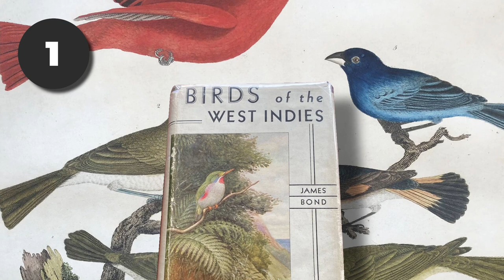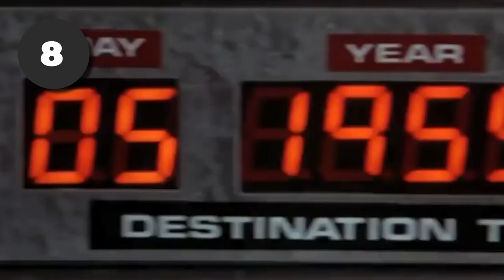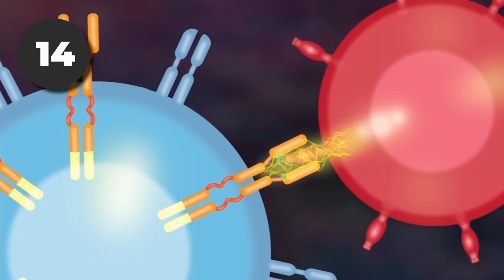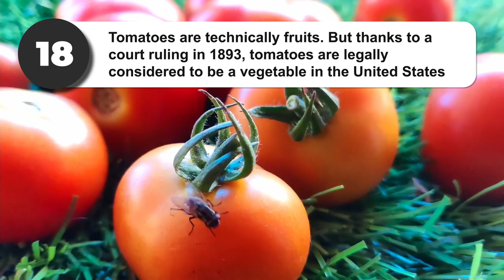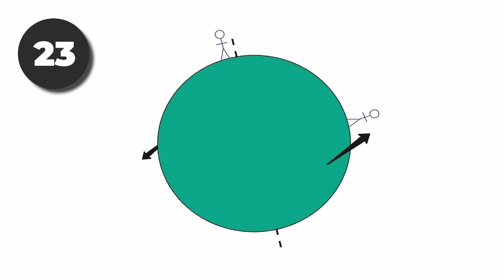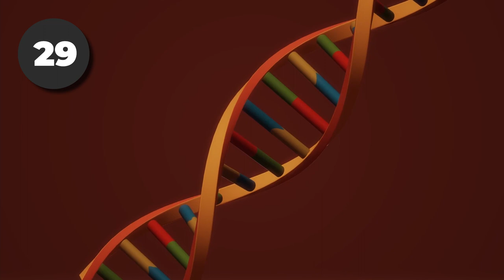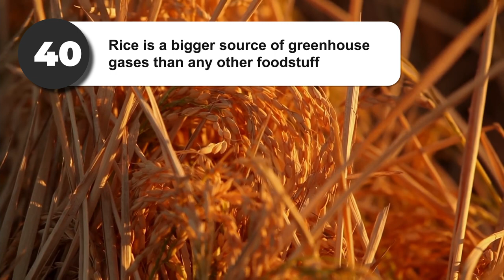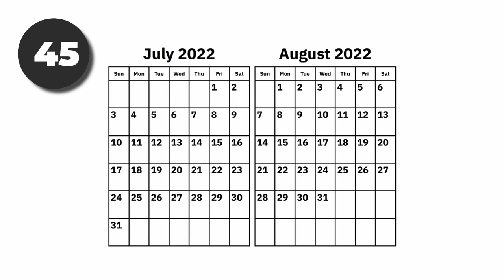50 Incredible Facts To Blow Your Mind | Curio-City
In this video, we're going to share 50 amazing facts with you! Some of these facts will blow your mind, while others will simply surprise you.So sit back and buckle up, because learning is about to get a whole lot mind-blowing! We hope you enjoy learning with us and that these facts will take your learning experience to the next level!